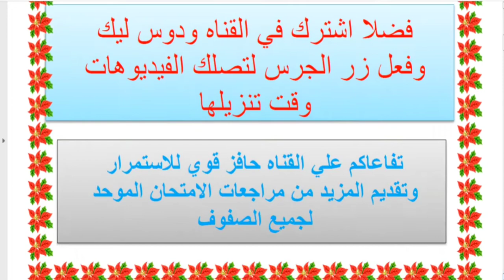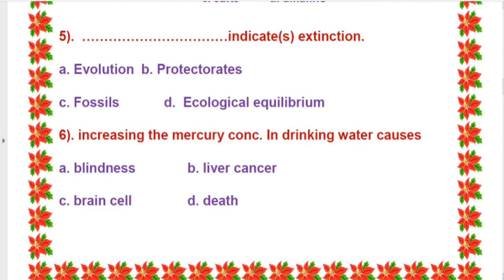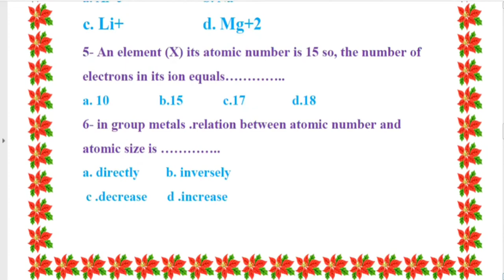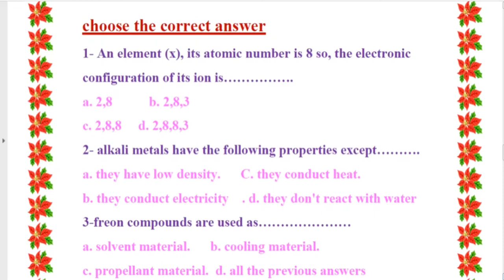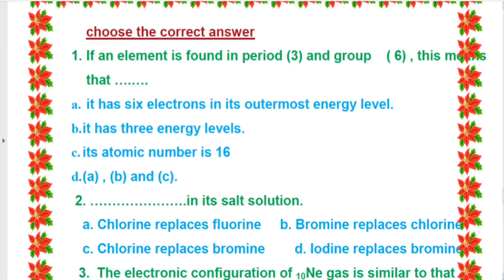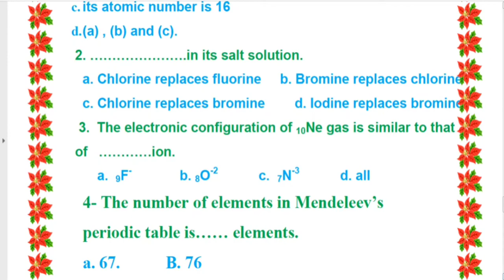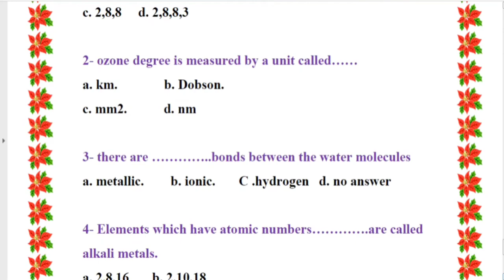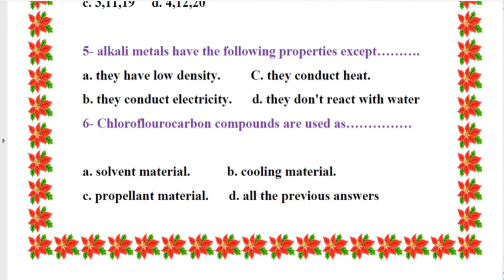مراجعة ليلة الامتحان (1) للصف الثاني الاعدادي . نماذج الوزاره